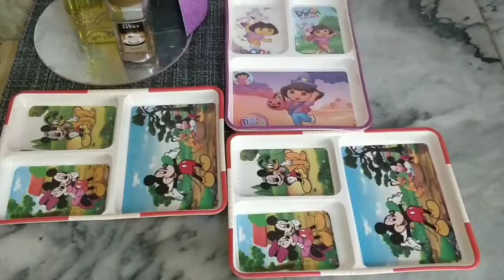Early Morning Routine vlog | vegetables kaise store ki |Turkish ice cream parlor s ice cream Khai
Assalamualaikum welcome back to my channel.Hope u all are doing well ...in this vlog m sharing my early morning routine with you...how I make my morning productive. keep supporting me dear fans,, don't forget to like and share the video with others. if you are new ,then plz subscribe my channel, stay connected to my vlogs ...